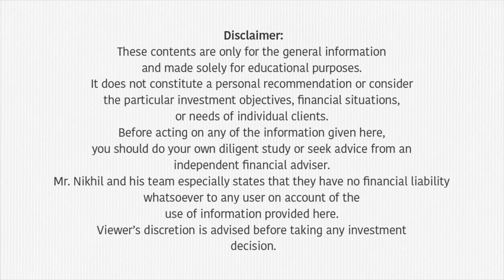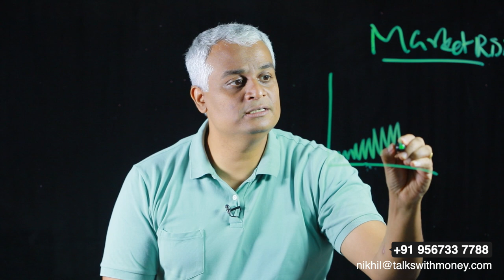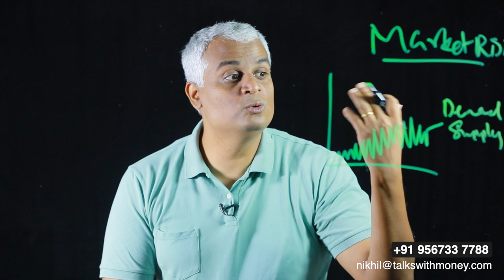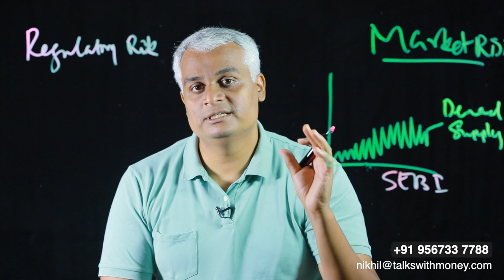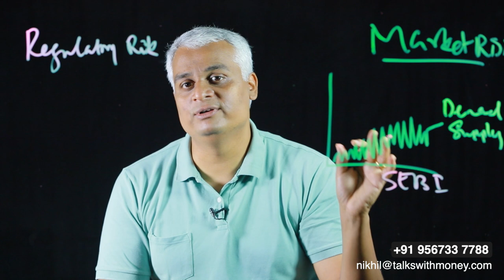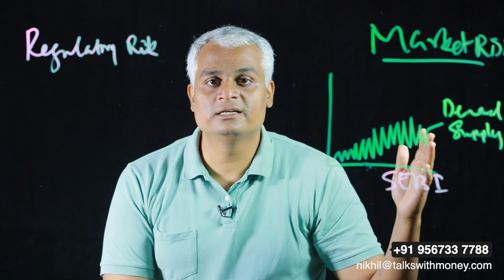ക്രിപ്റ്റോയിലും മ്യൂച്ചൽ ഫണ്ടിലും ഇൻവെസ്റ്റ് ചെയ്യുമ്പോഴുള്ള പ്രധാന റിസ്‌ക്കുകൾ-Market & Regulatory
In this video, Mr Nikhil is talking about Market and Regulatory risks, the two most common risks associated with investments.A good understanding of the risks helps in choosing the right investment for you.

00:08 Introduction
01:10 What is Market Risk?
03:24 What is Regulatory Risk?
04:20 SEBI scores
07:50 Conclusion